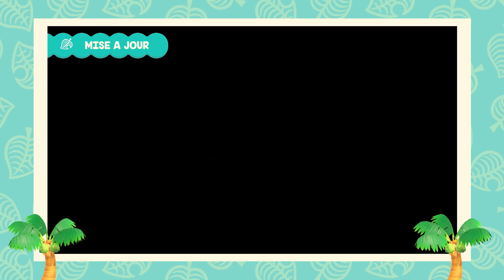➤ LES POTENTIELLES MISE À JOUR sur Animal Crossing New Horizons ! [FR/HD]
↓ Salut petite patate, déroule la description pour plus d’infos ! ㋡ ↓
➤ PS: Bon visionnage :) !!

Coucouu ! Qu'en pensez-vous de ces potentielles MAJ ? Je répète que tout les montages photos ont été réalisé par : AlvPesquera !

Rejoins notre discord animal crossing !! Avec bientôt plus de 200 membres !

▁▂▃▅▆ SOUTIENS-MOI ▆▅▃▂▁

➤ Soutiens-moi gratuitement en regardant une pub (jusqu'à trois pub par jour), tu peux également me faire un don :) !

▁▂▃▅▆  Mon Matériel ▆▅▃▂▁

-Iphone 11 ✔
-Eclairage Neewer ✔
-Eclairage Flash Annulaire ✔
-Camera Smartphone Asus Zenfone 4 Selfie Pro ✔
-Camera Nikon D5100 ✔
-Camera AEE MagiCam ✔
-Microphone Neewer ✔
-Microphone INTEY VidéoMicro Compact ✔
-Microphone BOYA Micro-cravate ✔
-Microphone Bird UM1 ✔
-PC Lenovo ✔
-PC Acer ✔
-Ecran LG ✔
-Avermedia LGP 2 PLUS ✔
-Nintendo Switch Néon ✔
-Casque audio OneOdio ✔
-Clavier et souris gamer Rii ✔

▁▂▃▅▆ Crédits ▆▅▃▂▁

- Merci à @Yagi afin d'aider au bon développement de la chaîne. Il a notamment réalisé mon logo ainsi que mon layout.

▁▂▃▅▆ Logiciels ▆▅▃▂▁

-Montage vidéo : Wondershare Filmora ✔
-Montage Photo/Miniature : Photoshop ✔
-Capture Audio : Audacity ✔
-Logiciel pour les lives : OBS ✔

▁▂▃▅▆ Informations ▆▅▃▂▁

-Cette vidéo a été tournée par Yanis Denis
-Cette vidéo a été montée par Yanis Denis
-Toutes copies de cette vidéo dans un but lucratif ou non sans mon accord est passible d’une poursuite en justice.
-Tout repost de cette vidéo sur internet sans mon accord est passible d’une poursuite en justice.

Peace !